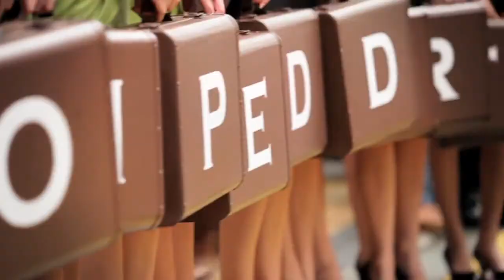Angie Ng in - Where is the new Shanghai Tang Flagship store in HK?